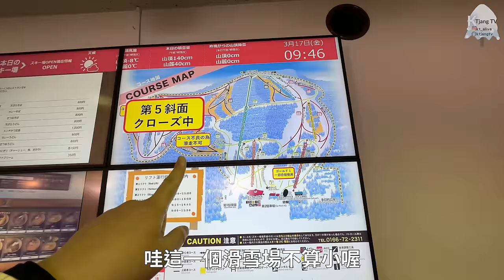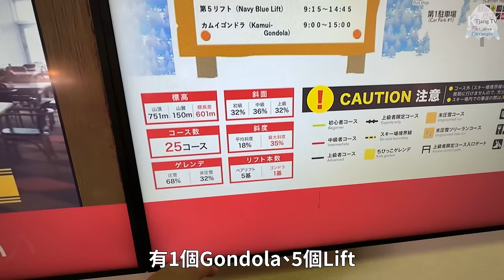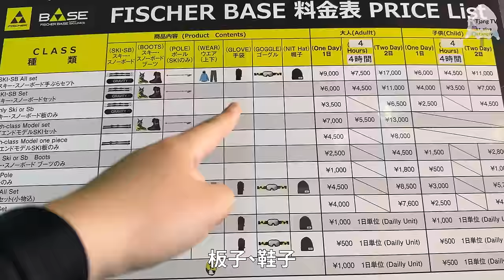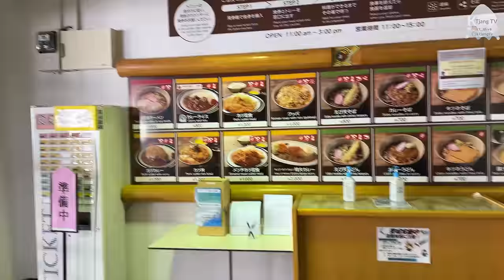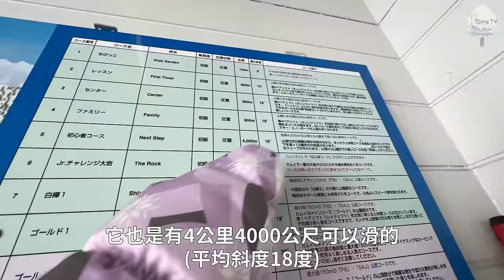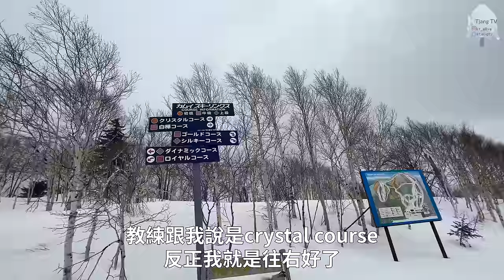【KT初學滑雪09】CP值高雪場!【北海道‧旭川】纜車券不貴!上半天課日幣6千多?!｜KAMUI SKI LINKS｜開箱Ski area in Hokkaido,Asahikawa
拍攝時間:2023/3月中

Insta360 X3相機購買連結(贈送114cm隱形自拍棒)

👫人物
    KT:台湾妻/北海道自駕美食旅遊愛好者/天然呆但很有個性/夢想台日自由旅居生活
    A-MING:日本夫/ 道民出身 /車狂熱者、溫泉旅遊、日式料理達人/影片創作協力中

🤞KTjang TV22-23滑雪系列影片:
上來看看風景也甘願!【北海道】滑雪穴場開箱‧新手走錯雪場該如何安全下山?
閒聊隨性開箱!北海道【黃金神威】裡煤礦小鎮的"同名"滑雪場!日本人口最少城市秘境
CP值高雪場!【北海道‧旭川】纜車券不貴!上半天課日幣6千多?!｜KAMUI SKI LINKS｜開箱

如果你也想做Youtube,推薦給你我加入的線上課程。

✨會員福利✨
-每月限定LIVE(旅遊資訊、QA)
-會員專屬影片
-會員限定桌布
💡每月有專屬限定會員live💡